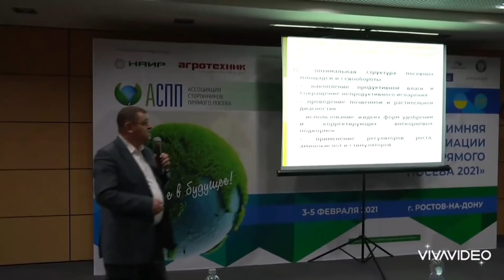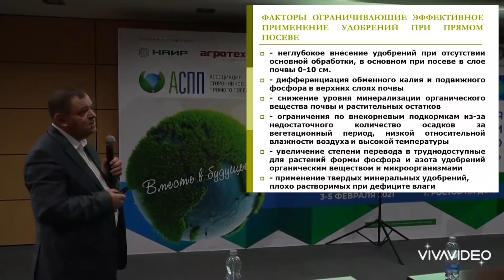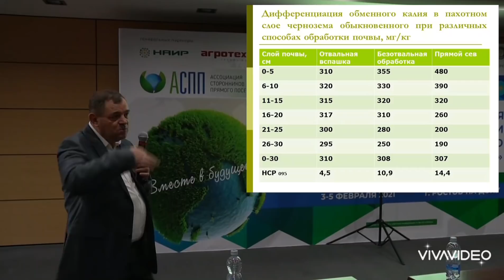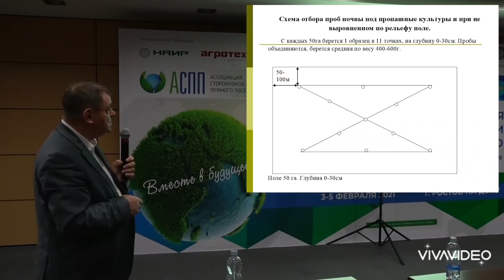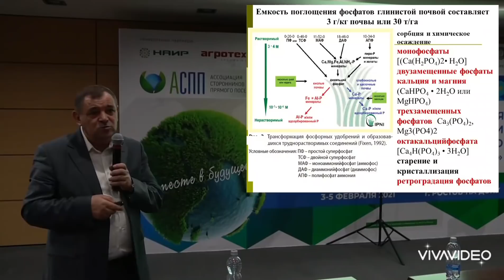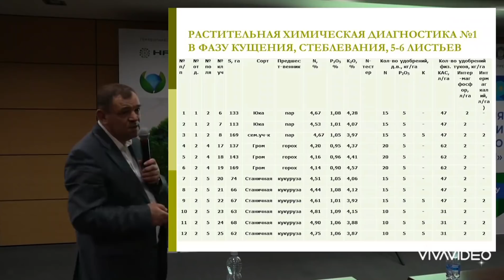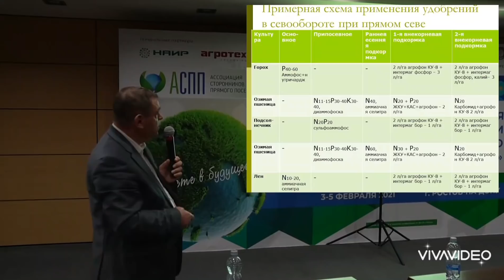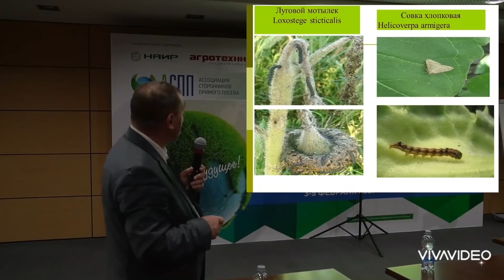Зимняя конференция АСПП 3-5.02.2021. Ростов-на-Дону. Лабынцев. А.В.